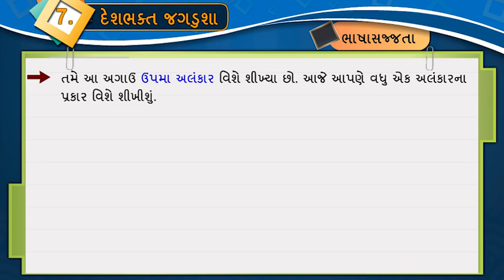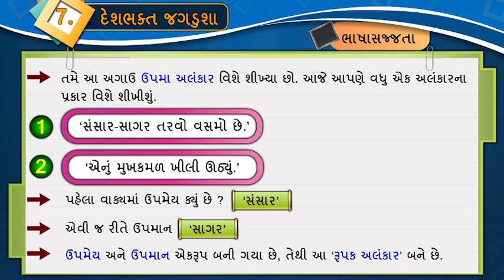૭ દેશભક્ત જગડુશા II DESHBHAKT JAGADUSHA II VYAKARAN II STD 8 II GUJARATI II SEM 1